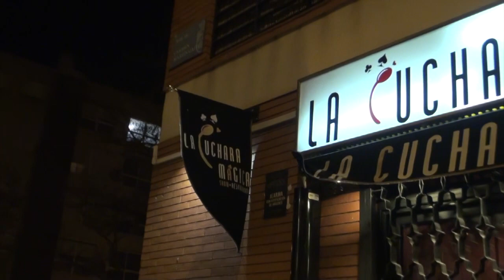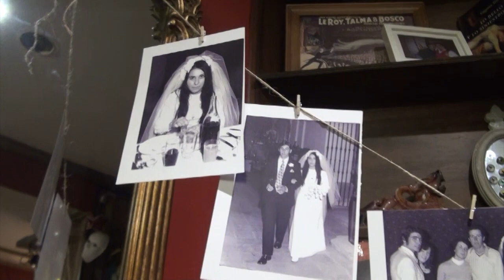50º ANIVERSARIO DE MARCELINO HIGUERO Y ASCENSIÓN FERNÁNDEZ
LEGANÉS 8 ENERO 2022 / El veterano atleta y polifacético vecino de Leganés, Marcelino Higuero celebró el sábado en el Restaurante La Cuchara Mágica su 50 Aniversario de Boda junto a su mujer Ascensión Fernández, hijos y familiares.
Marcelino Higuero ha sido y es un gran propulsor del atletismo en Leganés y el promotor de una prueba clásica en el calendario deportivo de la ciudad: Las Seis Horas en Pista por Relevos "Ciudad de Leganés" y el Trofeo que lleva su nombre, Marcelino Higuero. Además de todo eso, Marcelino fué promotor de históricas veladas de boxeo con primeras figuras y un original artesano creador de hermosas maquetas y esculturas.